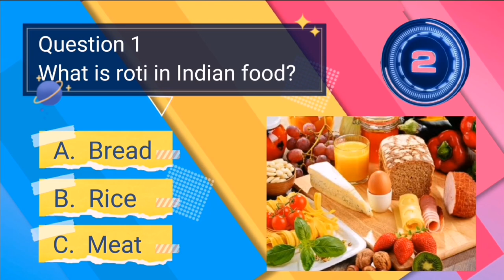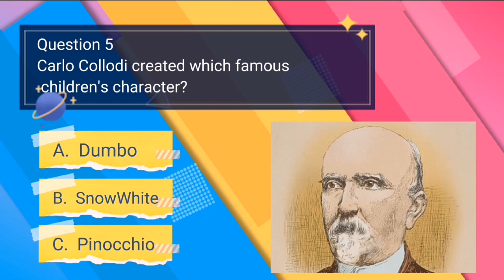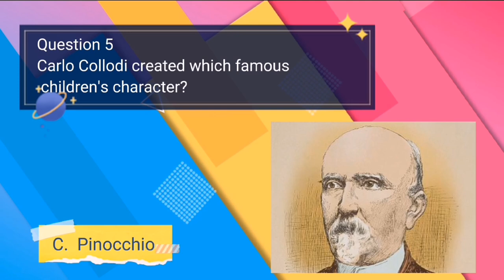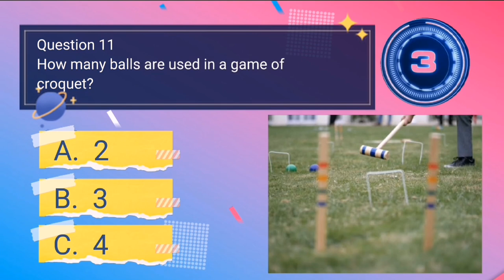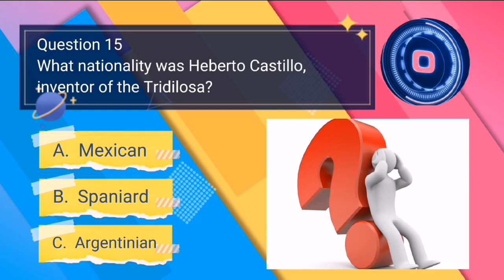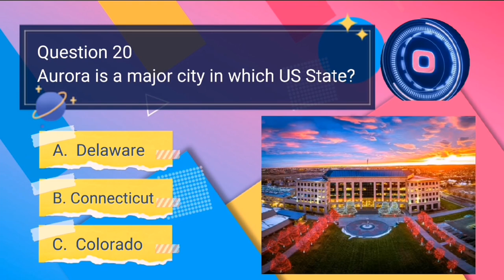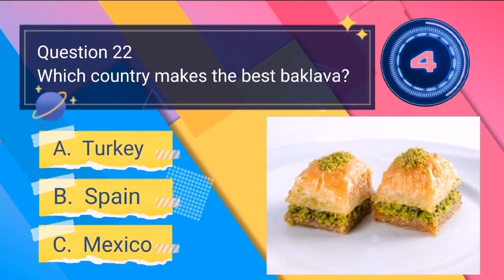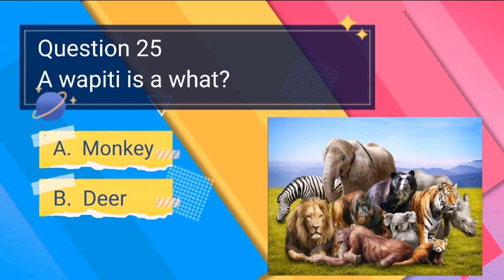Quiz Time Is Back With A General Knowledge Quiz!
Hello everyone! It's been a while since we've posted videos. We've had some issues with YouTube, but we are back with a brand new quiz format! We hope you like it and we really want to say: we missed you. The Quiz Time community is so close and fun. We look forward to testing your knowledge again and seeing your scores in the comments. Have some fun and welcome back! :D